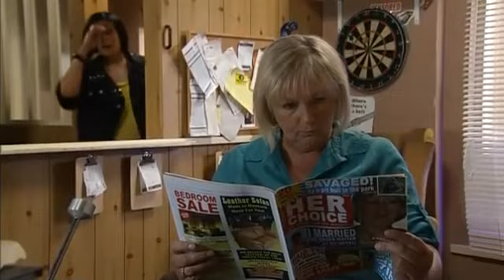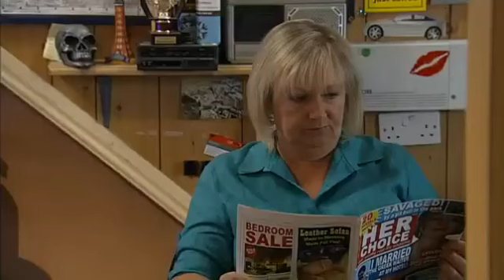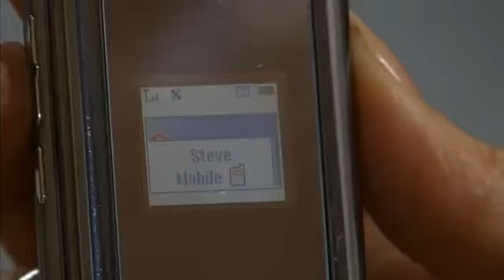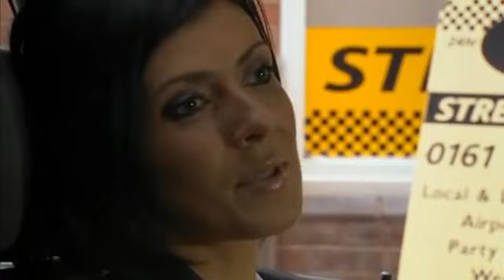Coronation Street - Becky, Steve, and Jason 2008 Storyline Part 7